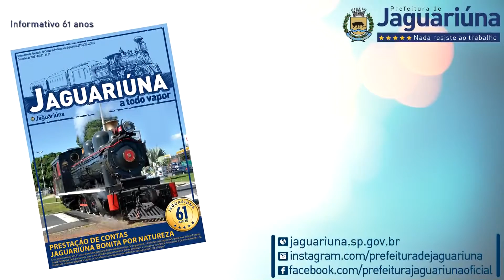Aniversário de Jaguariúna - Tarcisio Chiavegato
O prefeito Tarcisio Chiavegato relembra sua trajetória na cidade e parabeniza Jaguariúna.